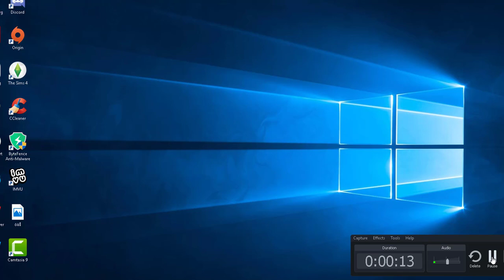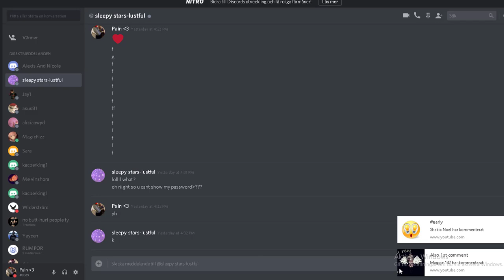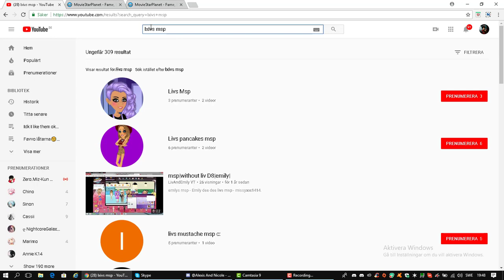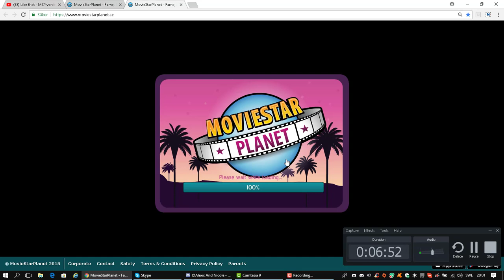Giving Out Makeovers MSP